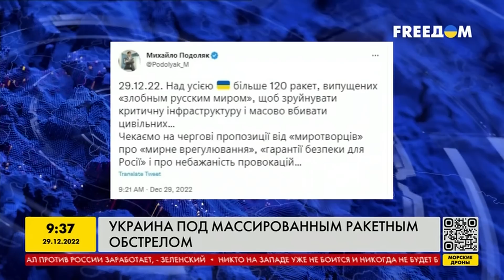ВЗЫРВЫ в УКРАИНЕ 29.12.2022 - ПЕРВЫЕ подробности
По всей Украине раздаются взрывы 29 декабря 2022 года. Россия выпустила, как минимум, 120 ракет по украинским городам. Череда взрывов прозвучала и в Киеве. Большенство ракет сбито силами украинского ПВО.

Побач більше!